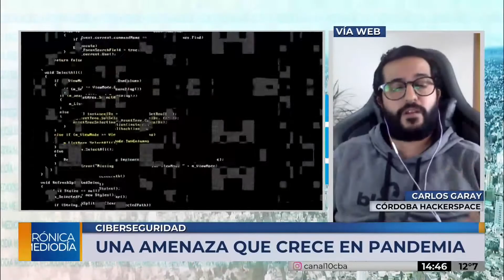Ataques informáticos, un problema que crece en pandemia